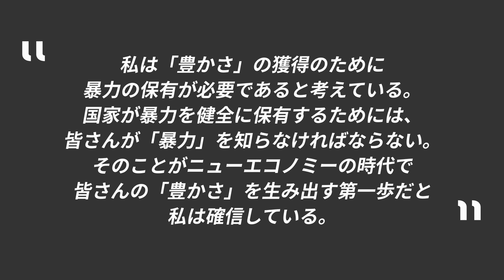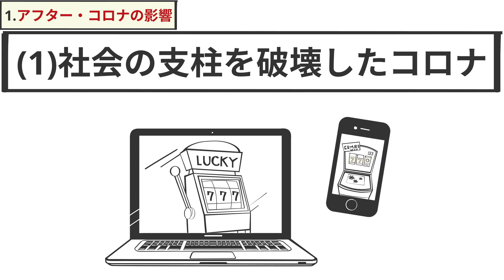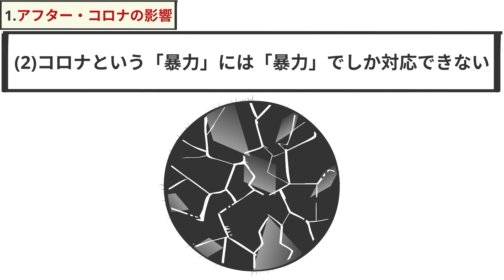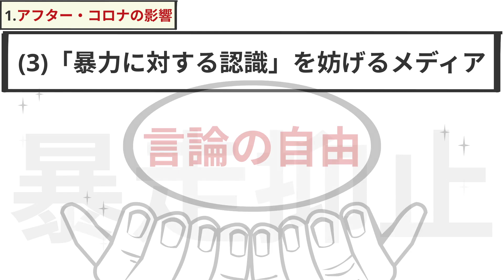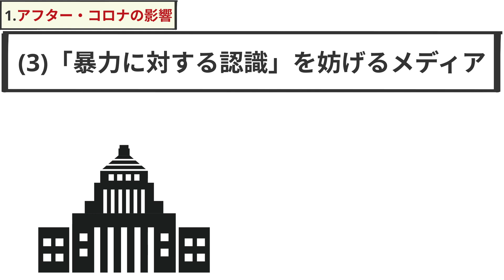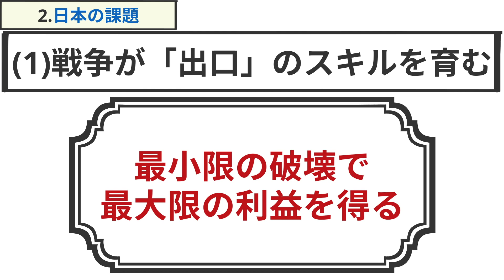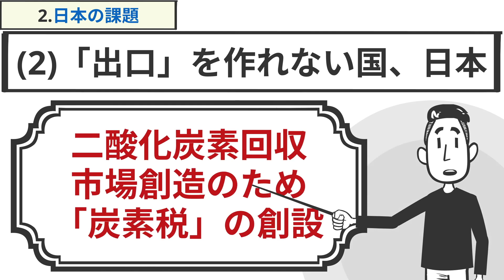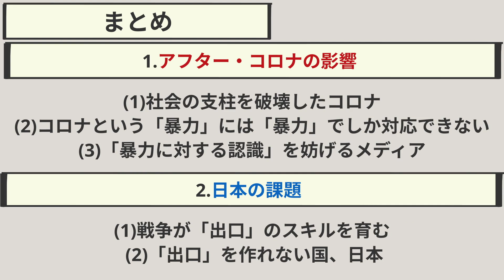【15分で解説】黒い経済白書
黒い経済白書 Kindle版
猫組長（菅原潮） (著) ビジネス社(編集)

【目次👀】
00:00　導入
01:25　①アフターコロナの影響
09:43　②日本の課題
14:45　まとめ